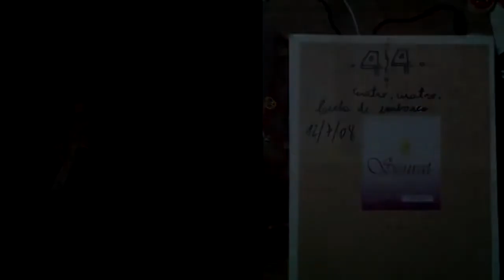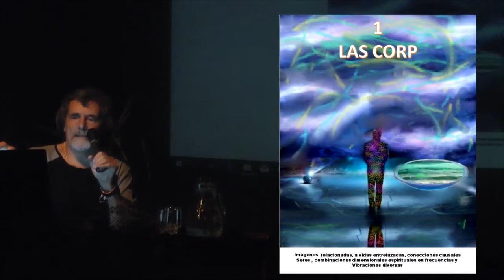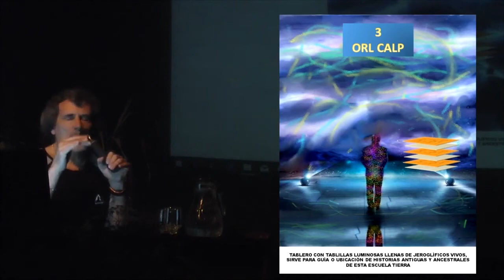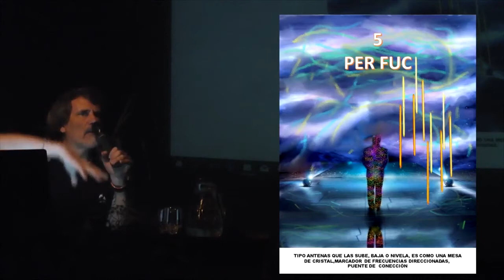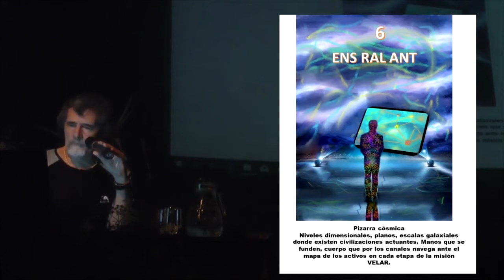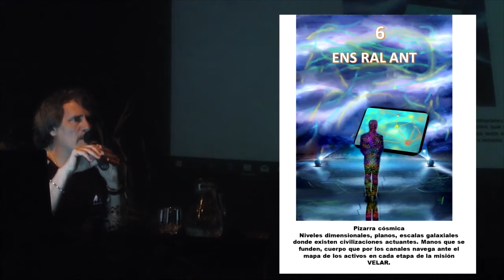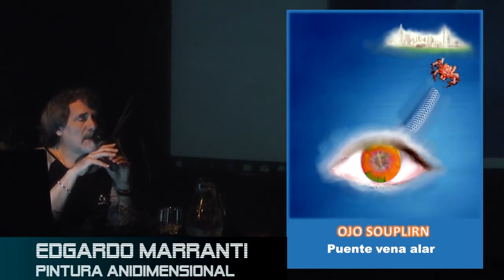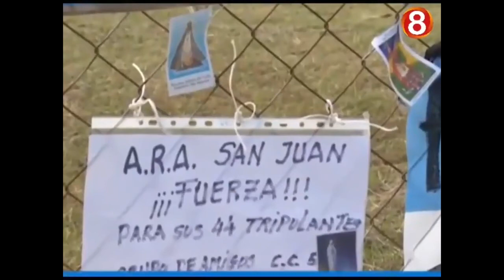Comentario - Submarino Ara San Juan (2018)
Edgardo Marranti - Ara San Juan (Noviembre 2018)
Cine Enrique Muiño
Capilla del Monte - Córdoba (Argentina)